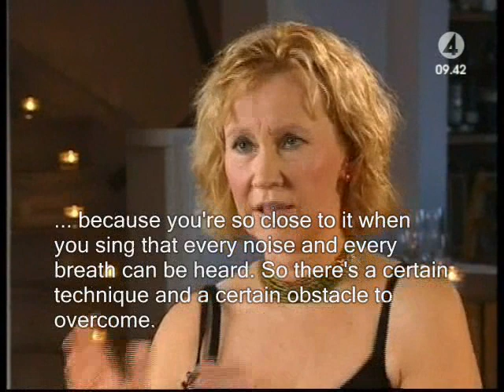Agnetha FäItskog - Interview from December 2004, PART 1/4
This an 40min Interview of Agnetha Fältskog conducted by Lasse Bengtsson.

The topics are her Album 'My Colouring Book', ABBA, Frida, her life and the media.

I have used the translation of Claes Davidsson and Tony Becker as shown on abbaontv.com to create the subtitles.